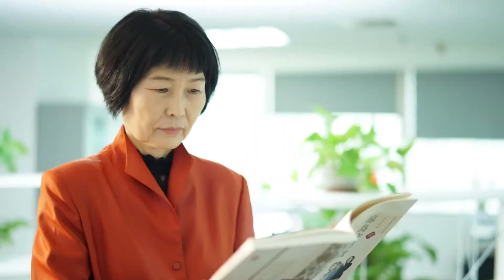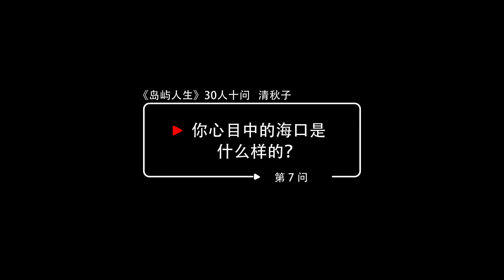《岛屿人生》之十问清秋子